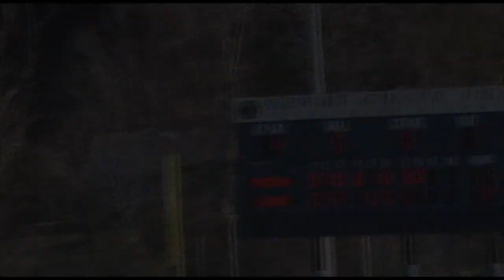Penn State Altoona Baseball vs. Pitt-Bradford, 4-26-14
Highlights from Penn State Altoona baseball vs. Pitt-Bradford on April 26, 2014